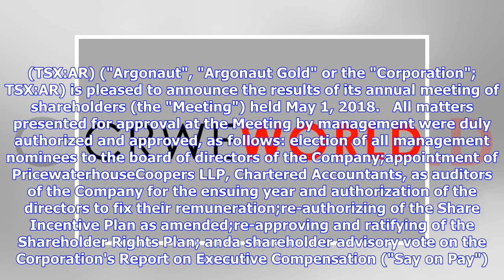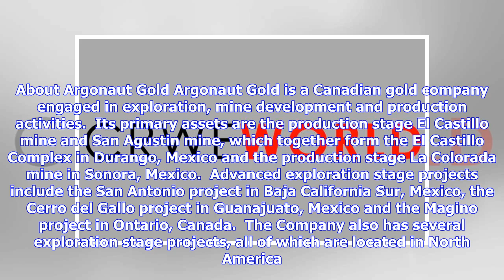Breaking News | Argonaut Gold Announces Results of Annual and Special Meeting of Shareholders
TORONTO, May 01, 2018 (GLOBE NEWSWIRE) -- Argonaut Gold Inc. (TSX:AR) ("Argonaut", "Argonaut Gold" or the "Corporation"; TSX:AR) is pleased to announce the results of its annual meeting of shareholders (the "Meeting") held May 1, 2018.   All matters presented for approval at the Meeting by management were duly authorized and approved, as follows: election of all management nominees to the board of directors of the Company;appointment of PricewaterhouseCoopers LLP, Chartered Accountants, as audit...